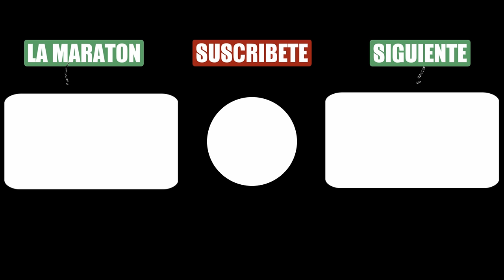284. Así es el ENCUENTRO CAMPER más grande de MÉXICO 🇲🇽 Baja California Sur, México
Cómo ayudar a Los Mundo:
✔️ Inspírate con nuestro libro: Los Mundo "Quitando peros a la vida"

Capítulo 284: Escapar a la Baja
En un lugar llamado Tecolote se celebra anualmente el metting de campers más grande de todo México. Escapar a la Baja 2024 ha sido la excusa perfecta para reunificar la CARAVANA MÁGICA que formamos un grupo de viajeros al llegar a Alaska en 2023. Pero @Furgoenruta ha echado toda la carne en el asador y han creado LA CARAVANA DEL DESIERTO. Finalmente ha surgido una gran fusión hispanoamericana de viajeros en un gran campamento cargado de felicidad, donde uníamos ambas caravanas y compartiamos con otros VIAJEROS MEXICANOS como @bajayiyos @RADIOMOJARRA  @elpatiodecasaporamerica @familiarutera @doscanariosdeviaje

Índice:
00:00 Caravan del Desierto
05:47 Ruta de Pichilingue a Tecolote BCS
09:07 Escapar a la Baja
12:35 Odisea por América
14:36 Pizza a la parrilla
16:21 Cantante de Ópera
19:47 Viajar con niños
28:47 Furgo en Ruta concierto
35:06 Radio Mojarra
37:58 VW Kombi 4x4

¿Quién somos?
@LosMundo somos una FAMILIA VIAJERA dando la vuelta al Mundo en un camión camper 4x4. La familia está compuesta por Papá Mundo (Dani), Mamá Mundo (Marta) y Los Mundito (Tao, Dhara y Erik), Perra Viajera (Tita) y Gata Viajera (Guate). Subimos contenido cada Sábado a las 21:00 (hora España) y hacemos Directos esporádicos. TE ESPERAMOS!!!